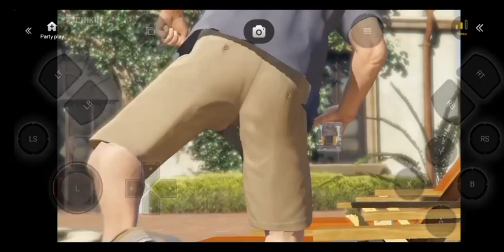CAN I SAVE JIMMY IN GTA V GAMEPLAY IN HINDI